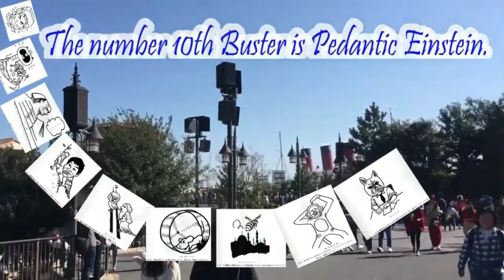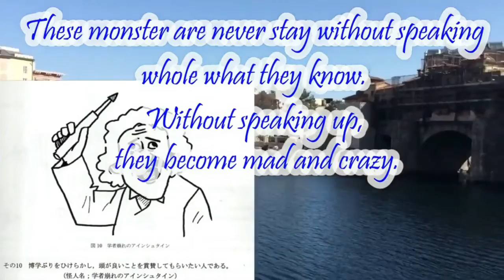（＃1946)Faci! tell me,the miracle of ZOOM Facilitation! (Series No.6）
今までの会議は、特によくいる2種の困った性格の人プラス10種類の
問題パーソンに会議をメチャクチャにされがちでした。
それはZOOMなどの遠隔会議システムを利用することによって、
上手に解決できるのです。
その為にはZOOMファシリテーションのテクニックを身に着ける事です。
そのテクニックをこれから1週間でお伝えします。
まずは、昨日その2種の困った「会議のお邪魔虫」のお話をしました。
１、喋りたくて喋りたくてどうしょうもない人⇒ナイアガラの水車マン
２、人の話を抑えたり、パワーを使って周りの
　　人達の意見を潰す人です⇒会議室のアナコンダ
このほかに、結局あと10種類の「困ったちゃん」がいるのですが・・、
これらの「12種の会議怪人」をZOOMファシリテーションで、しっかりコントロール
できるのです。
いい時代が来ましたね！
明日からも続行してご説明させて頂きますから、
名ZOOMファシリテーターになって下さいね。